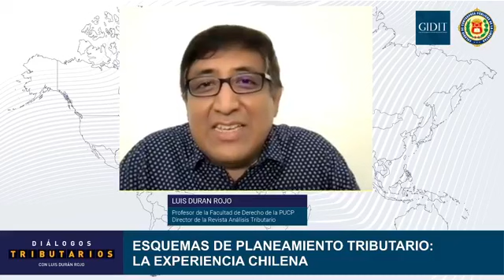Esquemas de planeamiento tributario : la experiencia chilena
El día viernes 19 a las 18 horas (hora peruana), se transmitió el cuadragésimo séptimo programa de ′′Diálogos Tributarios", presentado por Luis Durán Rojo, profesor del Departamento de Derecho de la ′′Pontificia Universidad Católica Del Perú".

Esta sesión tuvocomo invitado especial a Jorge Espinoza (Chile), Profesor de la Facultad de Derecho de la Pontificia Católica de Chile. El tema de la conversación versó acerca un debate actual sobre el esquema de planeamiento tributario, la experiencia chilena.

′′ Diálogos tributarios ′′ es una actividad que GIDIT desarrolla en el marco del proyecto de difusión de investigaciones que realiza, junto con el Colegio de Contadores Públicos de La Libertad (CCPLL).